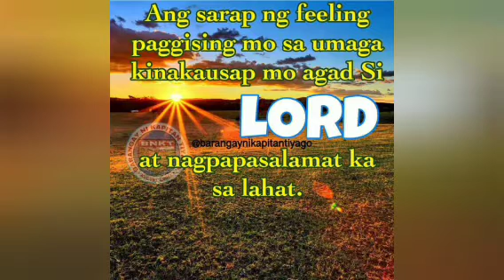MY E! UN TBOX TAYUNG IBON GALING SA MALUPIT NA FANCIER!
godbess!kalapatids